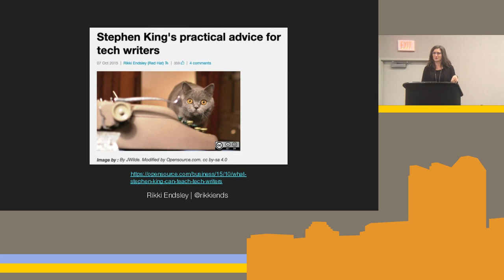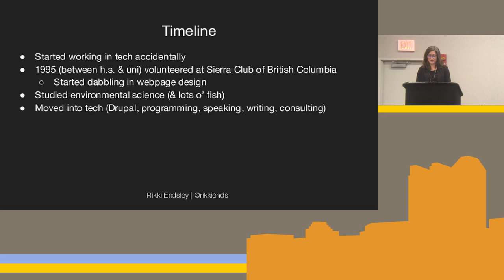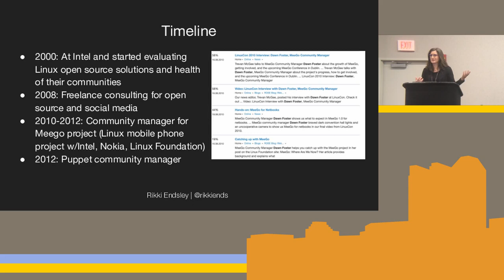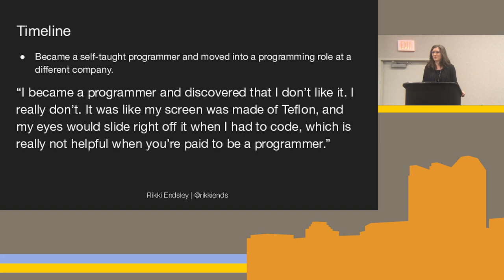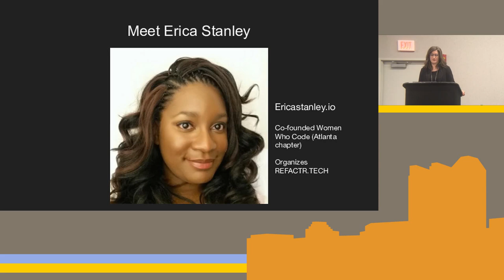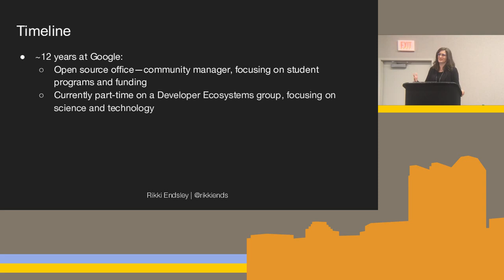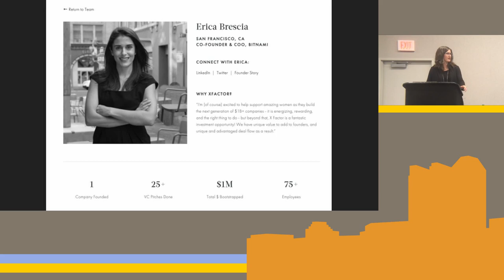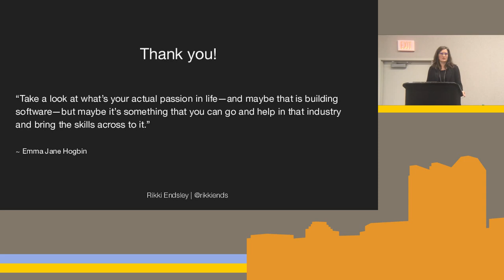[OLF 2019 Keynote] How Will You Steer Your Open Source Career?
Speaker: Rikki Endsley
Tech trends, products, projects, and organizations change, so what does this mean for your career? In this talk, we’ll look at how different people have navigated their careers in tech over the past decade to pursue their passions, overcome burnout, advance, and survive. We’ll also look forward to predict what the tech landscape might look like and where it will take our careers a decade from now.
Videographer: Ernest Parke